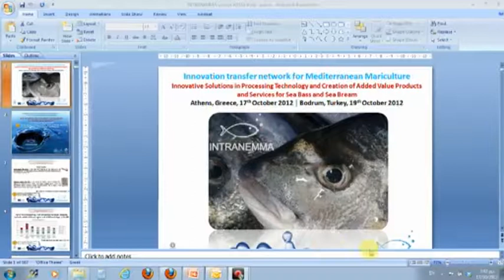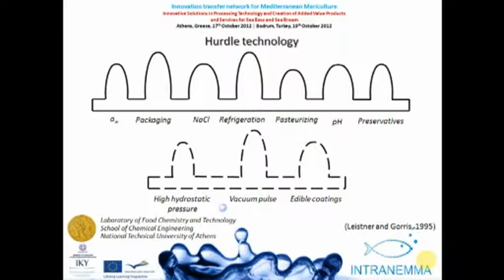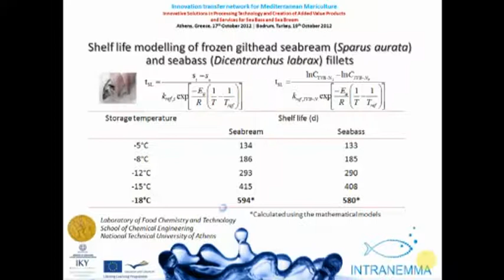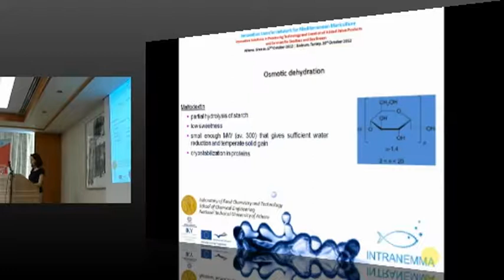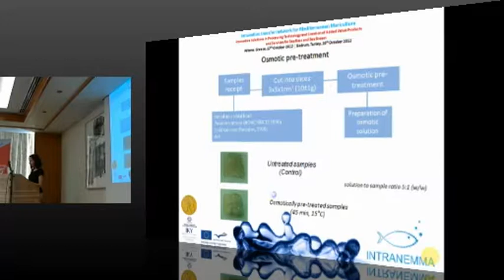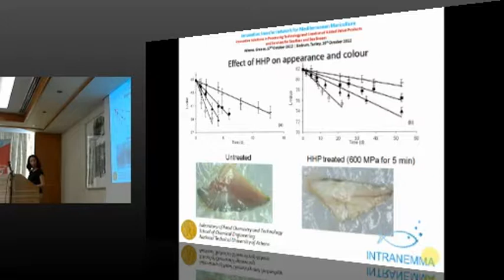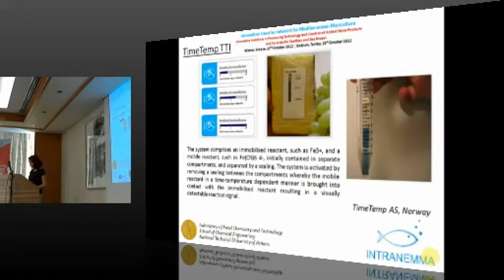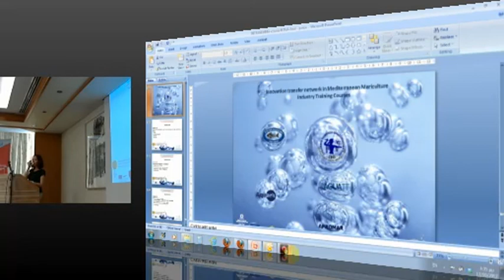THEOFANIA TSIRONI - INTRANEMMA PROCESSING TECHNOLOGIES COURSE - ATHENS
Innovative solutions in Processing technology and creation of added value products and services for sea bass and sea bream
Bordum, Turkey, 11th October 2012
INTRANEMMA
Novel methods for shelf life extension and management of fish products in the chill chain
Theofania Tsironi